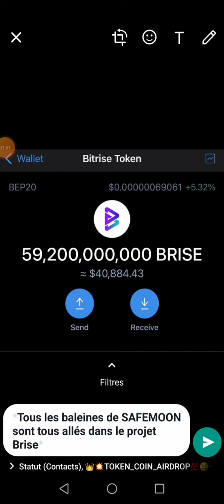💵📣👀↗️ les baleines de de safemoon se dirigent maintenant vest le projet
Passerelle vers les crypto-monnaies

 👇▬▬▬▬▬▬▬ ➡️ME SUIVRE ▬▬▬▬▬▬▬ 🎯
🔔 Merci 😊

✅USDT --TRC20:👉👉THDkZfN3faVNSS2cPCCEkwWvAQFMnWg2du
✅BTC:👉👉 18oFxu97krTB77NDnLtccaHHhnyc6cAxcA
✅ETH:👉👉 0x4F890CF9CB90843681aB204f73155c83d90036c7
✅BNB:👉👉 bnb12kygzll7vsdgaa2kahmvtk5nvr2754m56t9ygr
✅TRX:👉👉 THDkZfN3faVNSS2cPCCEkwWvAQFMnWg2du
✅SOL:👉👉 HPwWUSyHwBLc8DRTBFJ6K4PdGM3N5kXjK8E1nXmPfe4J
✅ETH:👉👉 0x4F890CF9CB90843681aB204f73155c83d90036c7
✅BSC:👉👉 0xaC65d84479d5aB3Df98dB63E370CC12b99F9A6ee

🔔 Merci 😊